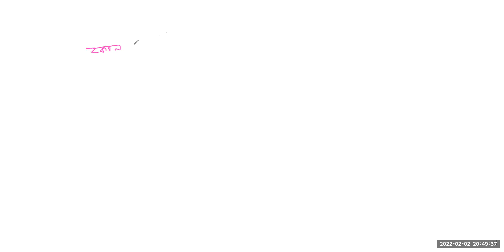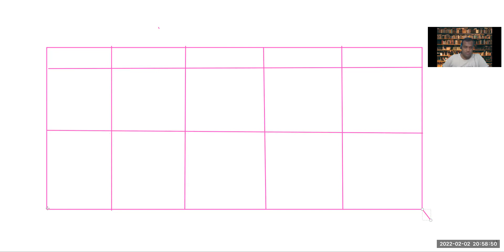M.B.A || Advanced Coat Accounting || Cost Estimation and Regression Analysis